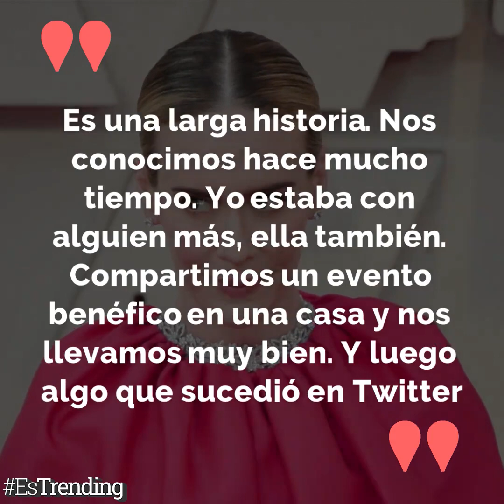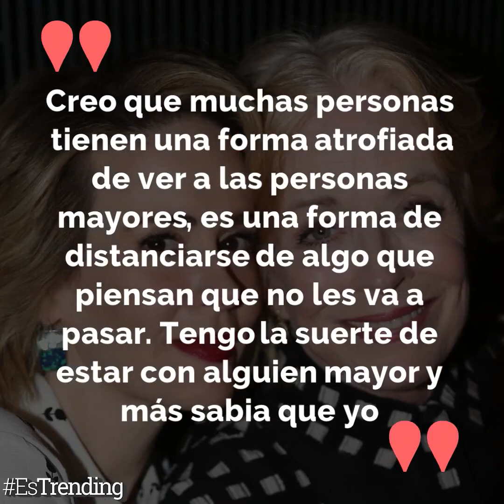Esta es la historia de amor entre Sarah Paulson y Holland Taylor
Sarah Paulson y Holland Taylor, con 32 años de diferencia rompieron los tabúes sobre el amor y anunciaron su relación luego de conocerse en un evento benéfico.